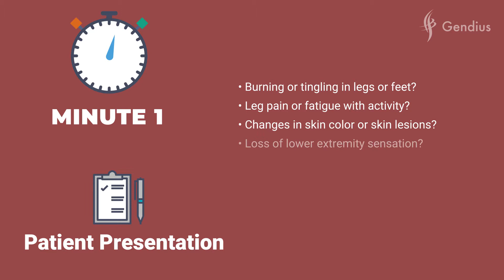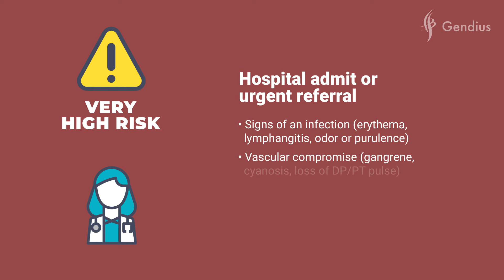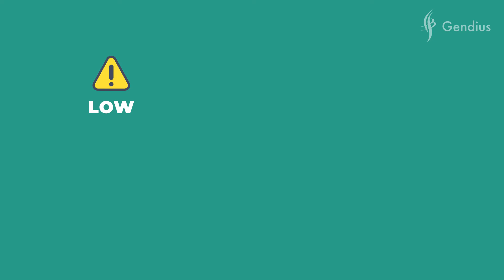How to do a 3-minute diabetic foot exam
This brief exam will help you to quickly detect major risks and prompt you to refer patients to appropriate specialists.

Source:
Amputation Prevention Centers of America®

Adapted from: Miller JD, et al.
How to do a 3-minute foot exam
Journal of Family Practice. 2014